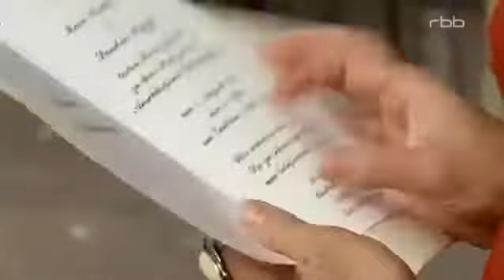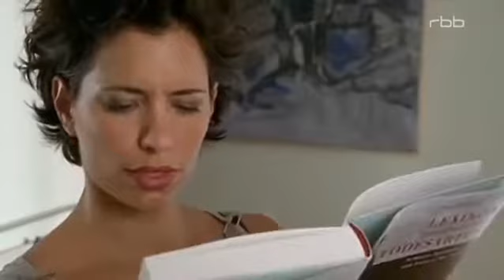Scheidung mit Hindernissen Liebeskomödie, DE